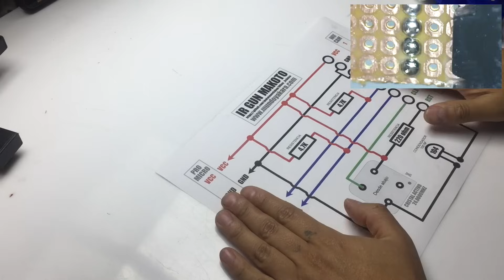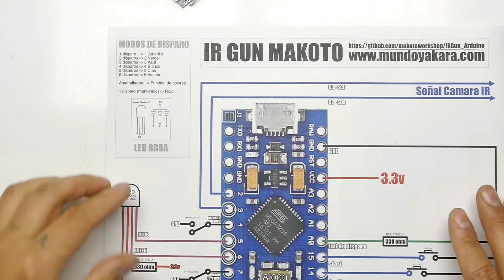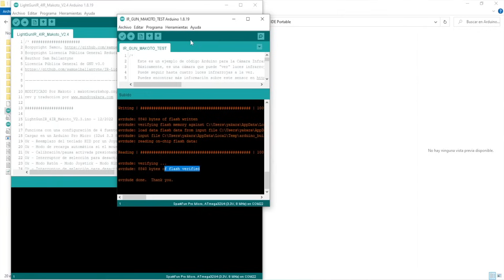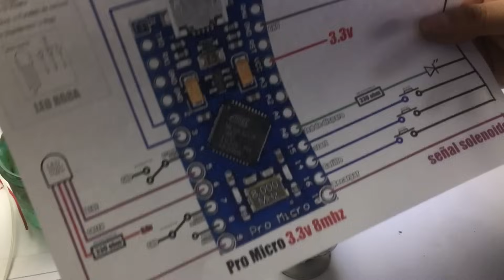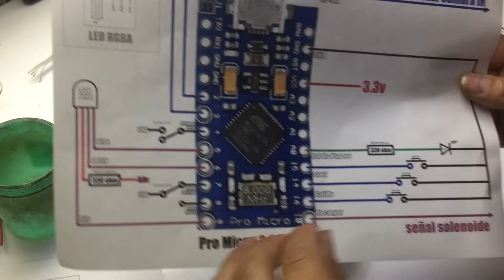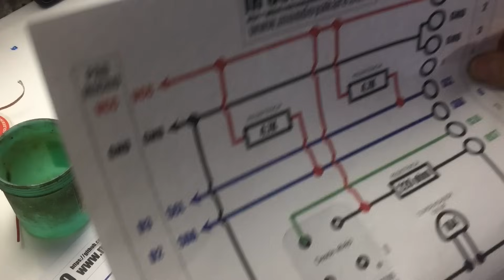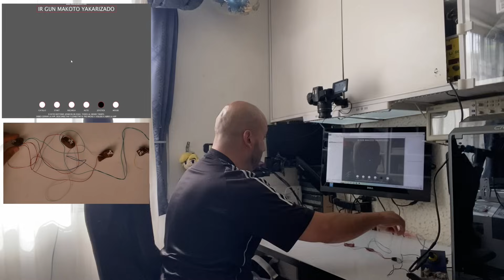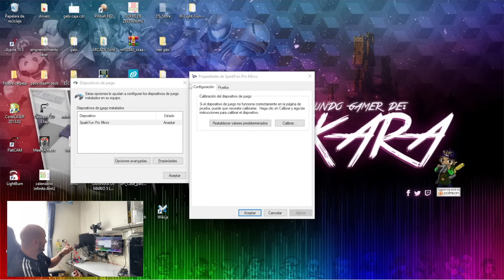LIGHTGUN con Arduino Pro Micro, simplificado cap.2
Twitter.com/mundoyakara

Instagram.com/mundoyakara